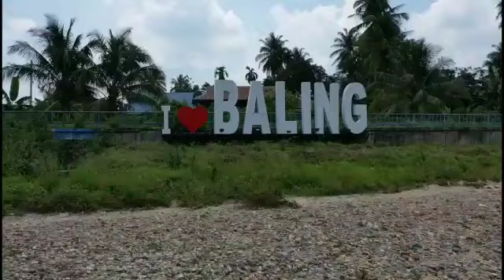Projek Pembinaan Masjid Baru di Daerah Baling, Kedah Darul Aman